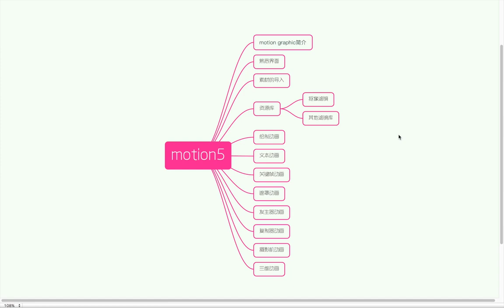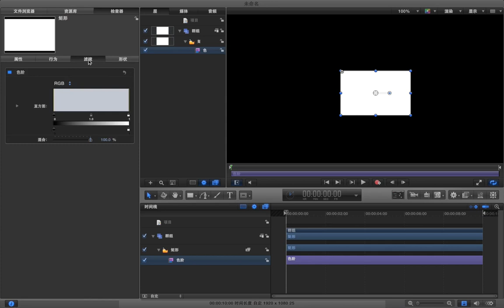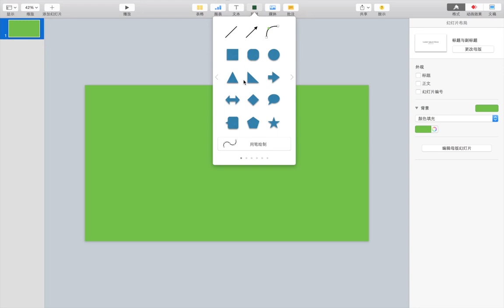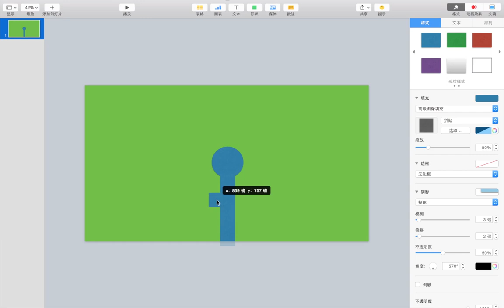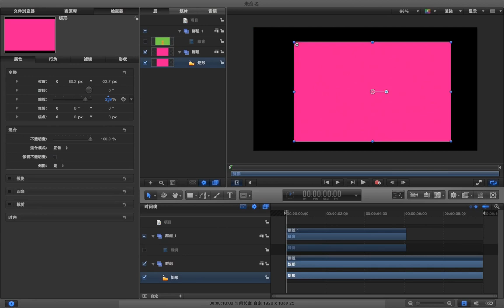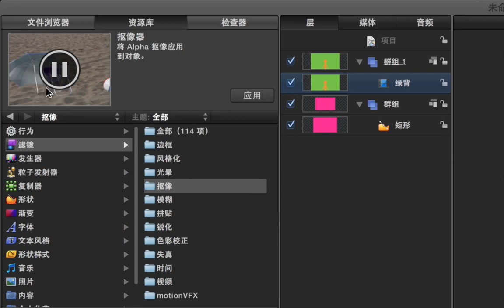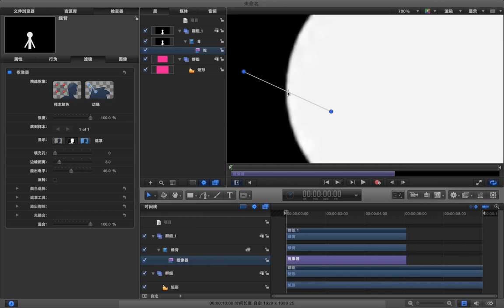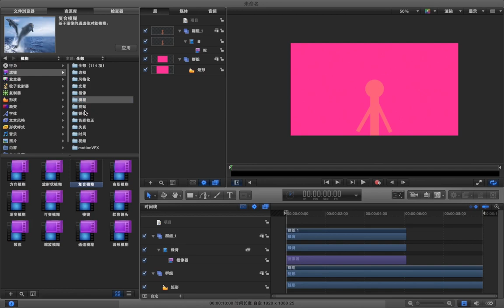Motion5动画基础 5 5 抠像器和滤镜库